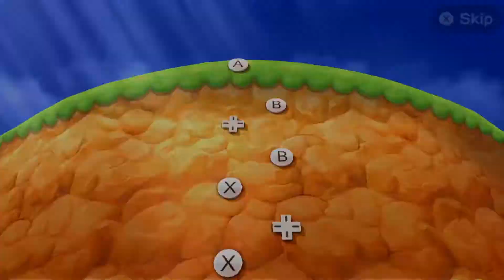Mario Party The Top 100 Minigames - Mario Vs Luigi Vs Yoshi Vs Peach (Master Cpu)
⮞ Limited Mario offer

◤ Check this out
◀ Best Mario Game (offer)
◀ Super Mario Present
◣ Must have for Mario Fans

* amazon ref-links

⮞ Just ask me if you want to use my Footage!